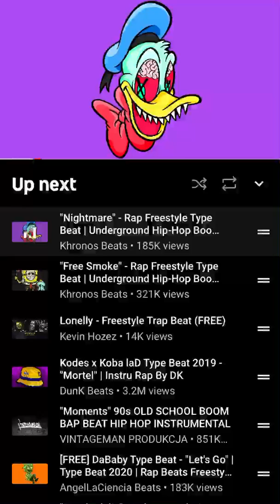Spit fire. changing by drake